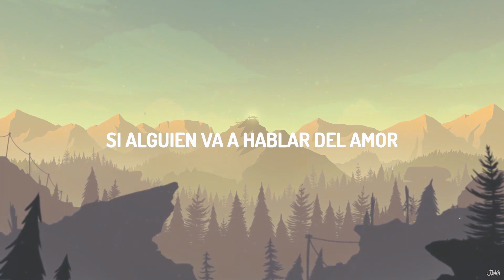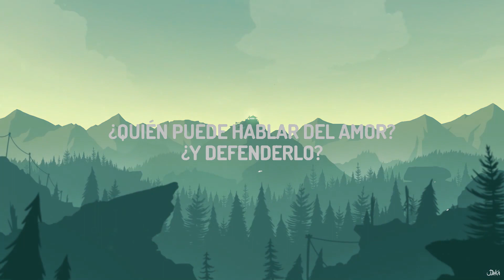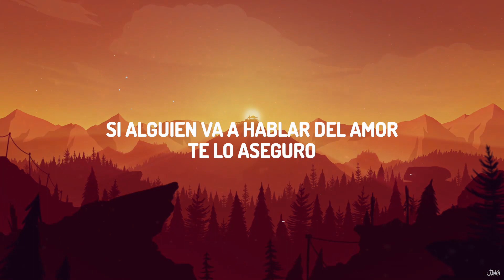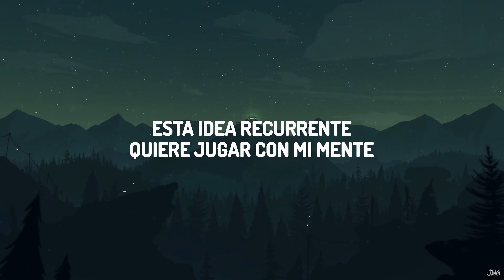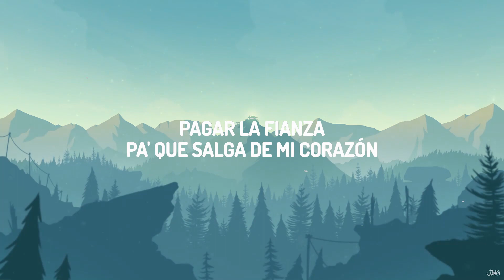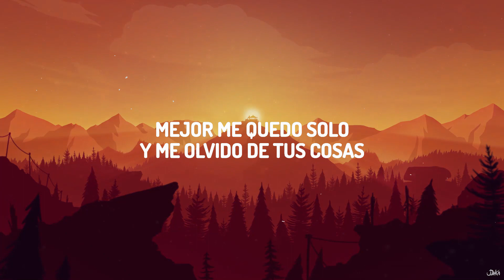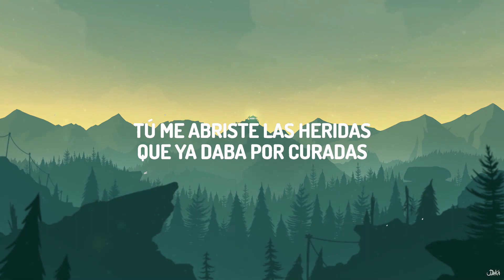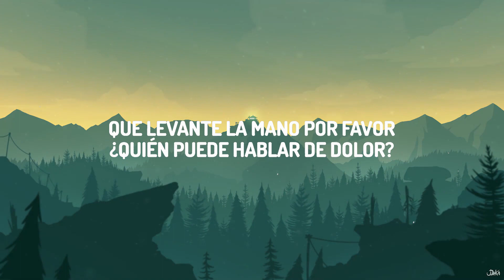Prince Royce, Shakira - Deja vu (Letra/Lyrics) | 30mins with Chilling music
♫ Prince Royce, Shakira - Deja vu

(Letra/Lyrics):
[Intro: Shakira]
Ay ay ay ay ay ay ay

[Verso 1: Shakira & Prince Royce]
Tú me abriste las heridas
Que ya daba por curadas
Con limón, tequila y sal
Una historia repetida
Solamente un déjà vu
Que nunca llega a su final

[Pre-Estribillo: Prince Royce & Shakira]
Mejor me quedo solo
Y me olvido de tus cosas
De tus ojos
Mejor esquivo el polvo
No quiero caer de nuevo en esa foto de locura
De hipocresía total

[Estribillo: Ambos, Shakira & Prince Royce]
¿Quién puede hablar del amor?
¿Y defenderlo?
Que levante la mano, por favor
¿Quién puede hablar del dolor?
Pagar la fianza
Pa' que salga de mi corazón
Si alguien va a hablar del amor
Te lo aseguro
Esa no voy a ser yo

[Verso 2: Prince Royce & Shakira ]
Esta idea recurrente
Quiere jugar con mi mente
Pa' volverme a engatusar
Una historia repetida

[Pre-Estribillo: Shakira & Prince Royce ]
Mejor me quedo sola
De tus ojos
De hipocresía total

¿Y defenderlo?
Pagar la fianza
Te lo aseguro
[Estribillo: Ambos, Prince Royce & Shakira ]
¿Y defenderlo?
¿Quién puede hablar de dolor?

[Outro: Prince Royce y Shakira]

¿Y defenderlo?